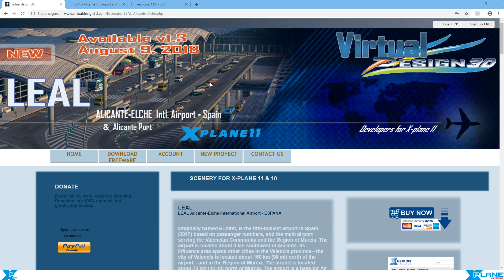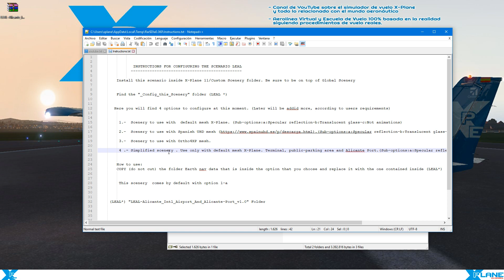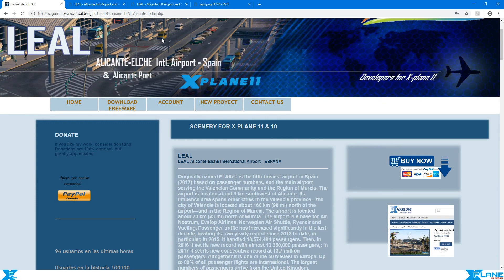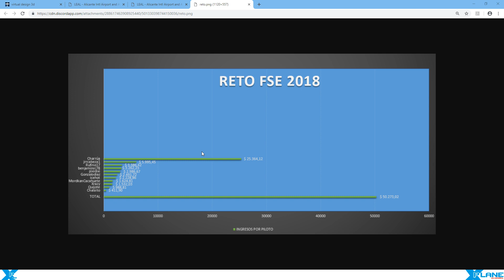X-Plane 11 | Addons y Plugins | ANUNCIO GANADOR RETO-CONCURSO FSE LEAL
En este vídeo os muestro el ganador del reto/concurso.
Enhorabuena Charrua !

BITCOIN: 1HFFS2jrAUQvW3ZBWKmHfRqvrn69vz7EdJ
ETHEREUM: 0x848E17Bcfd6905079EEBd8309c62b57ceF242031
LITECOIN: LU39aja2BnyqaTTy12WSNAJMTBPNQfjjeV
WAVES: 3PJVuNy3tMZPtSSikFSV4n1R6xLnWAqz7SA